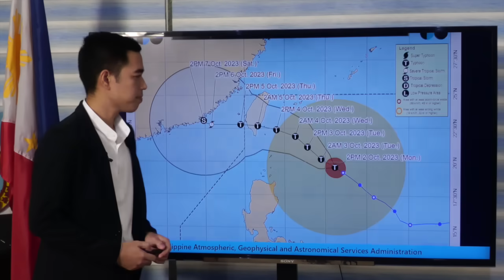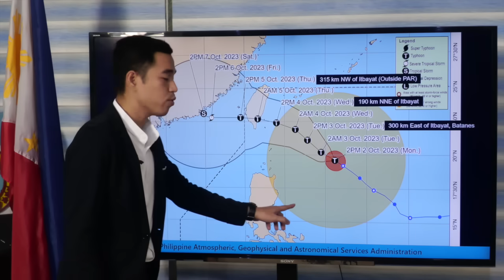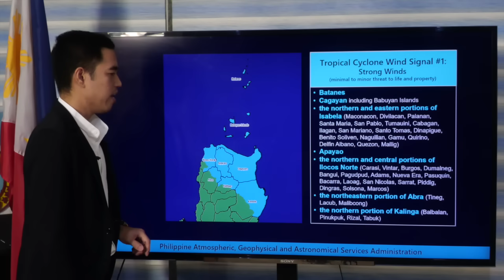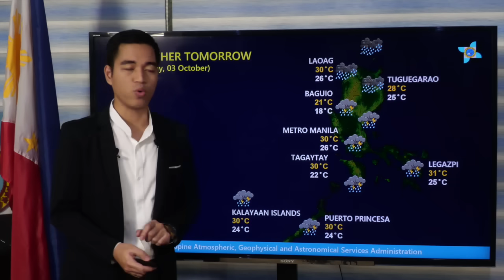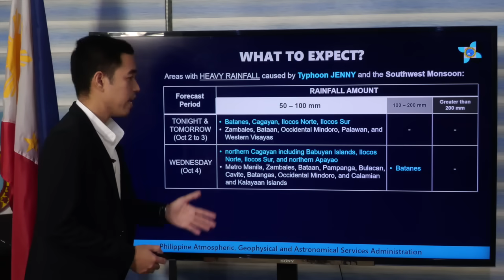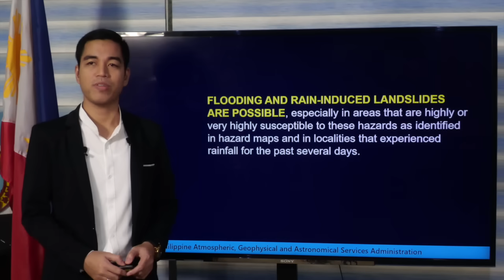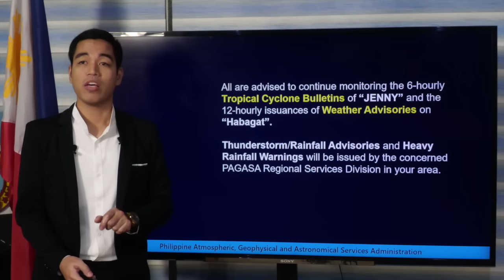Typhoon Jenny intensifies, Signal No. 1 in 7 areas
Pagasa says Typhoon Jenny intensified on Monday afternoon and placed seven areas in Luzon under Tropical Cyclone Wind Signal No. 1.